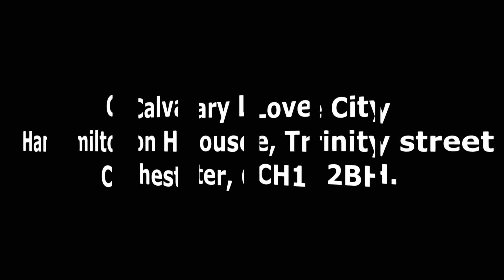What a friend we have in Jesus | 15.07.18